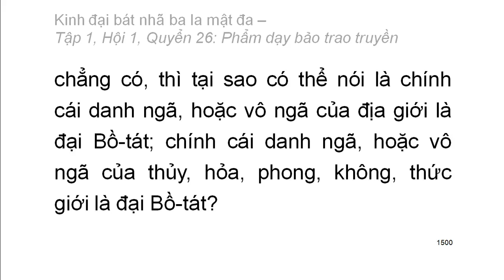600 quyển Kinh Đại Bát Nhã Ba La Mật Đa: Quyển .../600 (tiếp) (đọc lần 2)